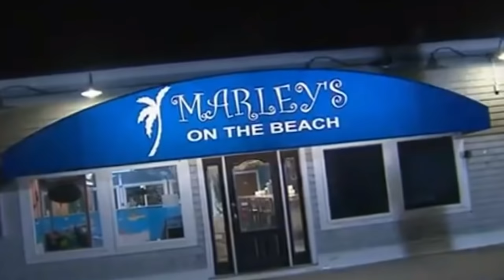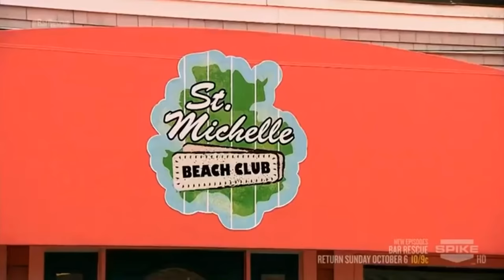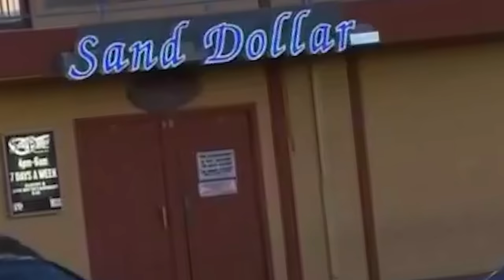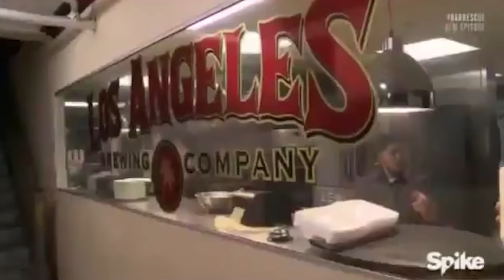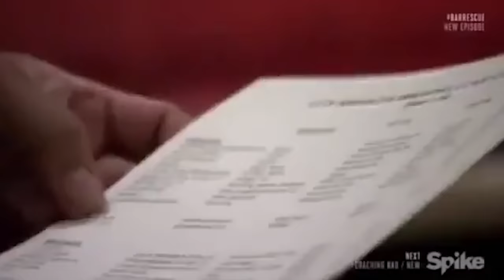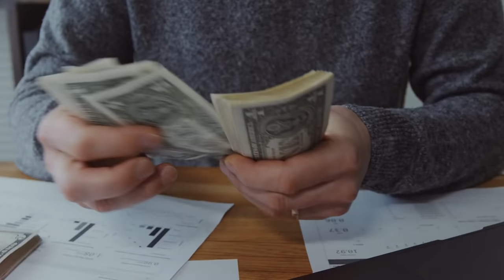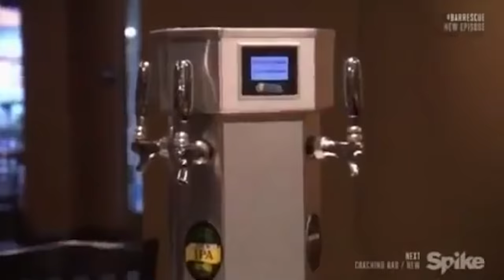Bar Rescue Worst Bars Today Part 9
Jon Taffer visits many distressed bars on his show Bar Rescue. In todays video he goes to Marley's on the Beach, the Sand Dollar, and The Los Angeles Brewing Company. Each of these bars have their own unique problems but they come down to a 3 things; the owners, the staff, and the bar. So today we are going to go over some more of the worst bars on Bar Rescue and find out where they are now and if these bars are still open.

Featured Bars:
Marley's on the Beach
Sand Dollar
The Los Angeles Brewing Company